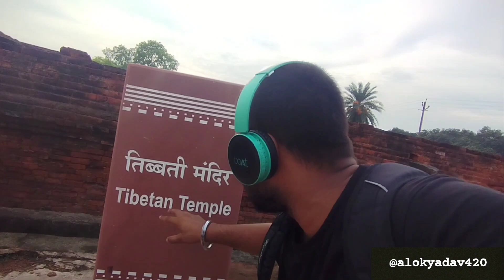Vikramshila University, Part 2nd